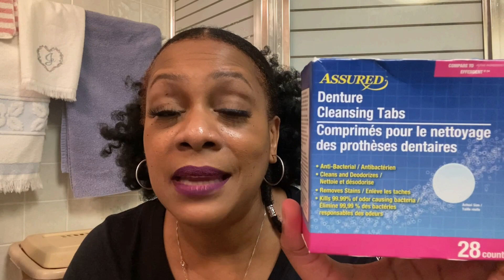VLOGMAS Day 14 My Adult Braces Journey and Info You Should Know if You are Considering Adult Braces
Hey Y'all . . .

If you haven't noticed yet, I finally got my braces off. Please watch so that you can learn from the mistakes I made in my adult journey. Also, let me know if you've heard of Black Triangles.

Salimah "Naturally" Dunn